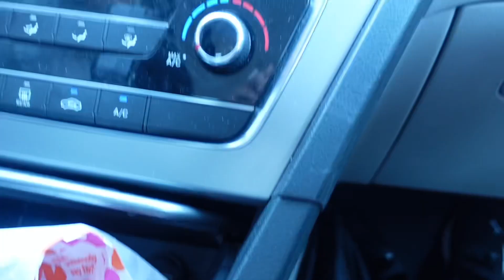Vlog / Pranking My Little Sister 😂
Videos Weekly❤️

Faq’s :
Age - 25